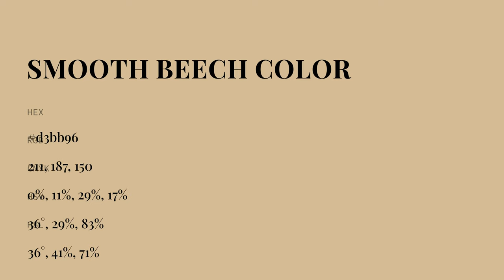Smooth Beech color d3bb96 hex color - Brown color - Cool color d3bb96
What color is Smooth Beech ? d3bb96 hex color - Brown color - Cool color d3bb96

Hex d3bb96 Color Code is also known as Smooth Beech color.

Hex d3bb96 Color code in RGB color code model is created after adding 82.75% red color, 73.33% green color and 58.82% blue color.
Hex d3bb96 Color code in CMYK color (process color) code model is generated after subtraction of 0% cyan, 11% magenta, 28% yellow and 17% black.